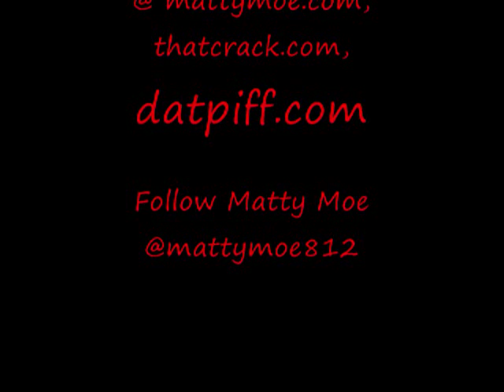Matty Moe- Picking Up a Bottle ft. Michael Barber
Track 15 from Matty Moe's new mixtape dropped 04/03/2012 Download the entire mixtape for free